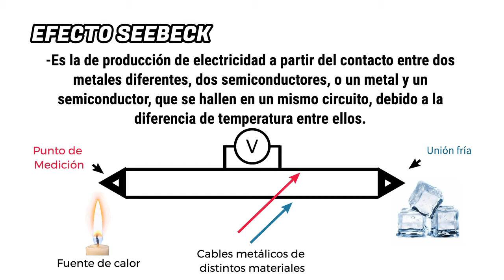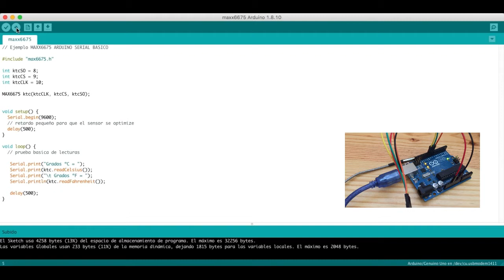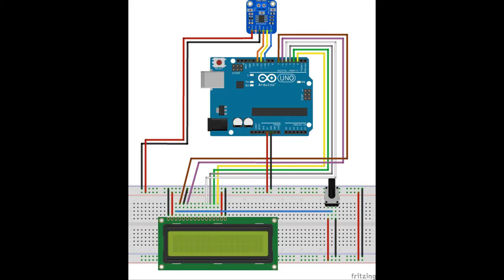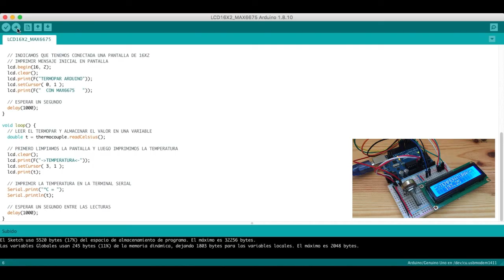MAX6675 con termopar K y LCD 16X2 (SENSOR DE TEMPERATURA)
Realizaremos un circuito con el sensor de temperatura MAX6675 y una pantalla LCD 16X2 para mostrar la temperatura en tiempo real.
además explicaré su funcionamiento y  haremos dos códigos de ejemplo para que los puedan descargar y hacer al igual que yo les que les dejo en este link :

Los códigos utilizados en este video son una modificación de:
todo el crédito a sus respectivos autores ©